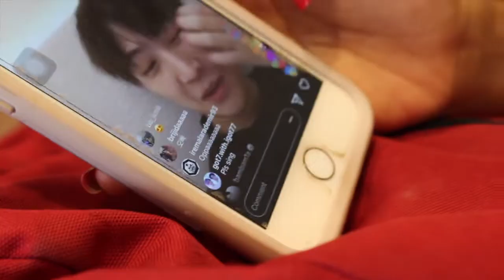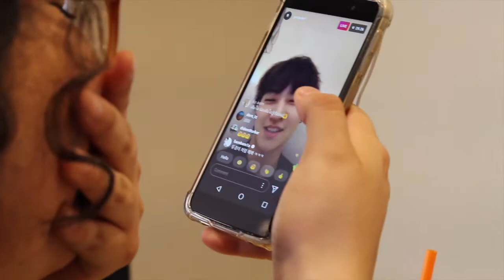A Boring Day With The Plebes | VLOG?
Hello~ We are The Plebes! In this video we tried to vlog, but it just ended up being a very boring video of us walking half of the time, taking the bus, and watching JB from GOT7 go live on Instagram. 😂 Hope you like it!

            Dulce: d00kie_
            Claudia: slimm.y
            Bridget: brijidaaaaa
            Laura: bbylaos
            Jovanna: _jonana00
            Dulce: @filthypinhead
            Claudia: @slimm_yy
            Bridget: @Brijidaaaaa